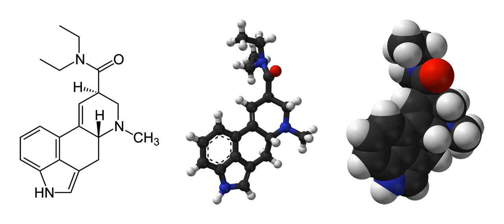Lysergic acid diethylamide | Wikipedia audio article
This is an audio version of the Wikipedia Article:
Lysergic acid diethylamide

SUMMARY
Lysergic acid diethylamide (LSD), also known as acid, is a hallucinogenic drug. Effects typically include altered thoughts, feelings, and awareness of one's surroundings. Many users see or hear things that do not exist. Dilated pupils, increased blood pressure, and increased body temperature are typical. Effects typically begin within half an hour and can last for up to 12 hours. It is used mainly as a recreational drug and for spiritual reasons.While LSD does not appear to be addictive, tolerance with use of increasing doses may occur. Adverse psychiatric reactions such as anxiety, paranoia, and delusions are possible. Long term flashbacks may occur despite no further use. Death as a result of LSD is very rare, though occasionally occurs via accidents. The effects of LSD are believed to occur as a result of alterations in the serotonin system. As little as 20 micrograms can produce an effect. In pure form LSD is clear or white in color, has no smell, and is crystalline. It breaks down with exposure to ultraviolet light.In the United States, as of 2017, about 10% of people have used LSD at some point in their life, while 0.7% have used it in the last year. It was most popular in the 1960s to 1980s. LSD is typically either swallowed or held under the tongue. It is most often sold on blotter paper and less commonly as tablets or in gelatin squares. There are no known treatments for addiction, if it occurs.LSD was first made by Albert Hofmann in 1938 from lysergic acid, a chemical from the fungus ergot. Hofmann discovered its hallucinogenic properties in 1943. In the 1950s, the Central Intelligence Agency (CIA) believed the drug might be useful for mind control so tested it on people, some without their knowledge, in a program called  MKUltra. LSD was sold as a medication for research purposes under the trade-name Delysid in the 1950s and 1960s. It was listed as a schedule 1 controlled substance by the United Nations in 1971. It currently has no approved medical use. In Europe, as of 2011, the typical cost of a dose was between 4.50 and 25 Euro.